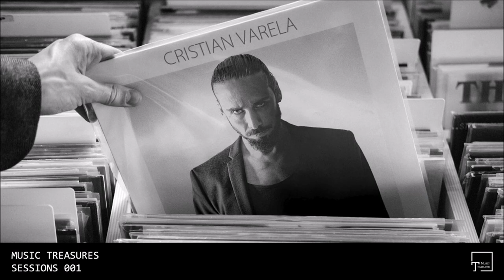Music Treasures Sessions 001 - Cristian Varela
❖ Music Treasures is a platform for underground electronic music.
We publish daily premieres, free tracks and podcasts from established artists and upcoming talents.
If you are interested in working with us and want to promote your next release, then get in touch! ❖

30 years originally gaining en extremely respected DJ fame for playing standout techno sets on four vinyl turntables, many do not realise Cristian Varela is also a successful composer scoring soundtracks for film, theatre and television. Being one of the most awarded artists in the electronic scene, winning more than 40 Awards along his career, he has even recorded a symphonic album at the legendary Abbey Road Studios in London.
When talking about Cristian Varela's roots, longstanding fans of the Techno genre will need little introduction for his seminal remixes of artists such as Ben Sims, Speedy J,… and although leaving in London for many years, he has never forgotten his humble roots. Often returning to Spain to give guest talks at many of the country's leading music schools and colleges.

In 2018 he plans to relaunch his "Black Codes Experiments" project, which originally started in 2001 is a return to his roots with a series of gigs and vinyl only releases featuring artists such as Regis, Mark Broom, Shufflemaster, Tensal, Abstract Division, Exium and Arnaud Le Texier, amongst others.
More than just a remix artist, Cristian Varela has released numerous solo EP's on labels ranging from Carl Cox's Intec to his own Pornographic Recordings, and although the relaunch of his Black Codes Experiments imprint will draw some of attention from Pornographic Recordings, it will not stop the label from continuing to feature new music from the likes of The Advent, Ken Ishii, Gary Beck, Marco Bailey, UMEK, and many more.
Also released the premiere of a special documentary film celebrating Cristian Varela's 25 year career in music, which features testimonials and commentary from friends and colleagues including Carl Cox, Chris Liebing and Joseph Capriati, plus numerous others who have been instrumental in his career. Now is Cristian 30th ANniversary in the Industry and just launched his track EIGHTH in one of the most prestigious Techno Labels MORD owned by Bas Mooy and MATERIA with his brother Marco Bailey.

With a gig schedule that takes him all over the world, for those who are patient, you should be able to catch Cristian in your home city or country. For those who need a more regular dose of his music selections, you can catch his weekly radio show at BloopRadio- London and all his shows that's syndicated in Europe, USA, South America and Asia via more than 100 specialised techno stations in more than 50 countries.
Cristian Varela is acknowledged as one of Spain's pioneering techno producers and promoters. When he started his career over three decades ago, he was one of the first Spanish DJ's to receive international bookings.

Showcasing Quality Electronic Music